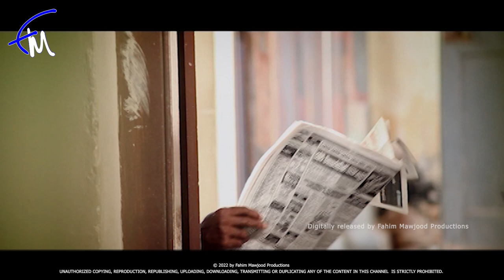One Way | Episode 06 - (2023-05-15)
One Way  | Episode 05
One Way Teledrama Casts -
Pubudu Chathuranga
Sanjeewa Upendra
Chandani Senavirathne
Kalana Gunasekara
Niranjani Shanmugaraja
Lakshman Mendis
Raja Ganeshan
Wasantha Wittachchi
Priyantha Sirikumara

Teledrama - One Way
Directed by - Lalith Rathnayake
Produced by H.D. Premasiri, Bandhula Ekanayake, Channa Fernando,
                        Bandara Eheliyagoda
Written By Lalith Rathnayake

ITN Teledrama